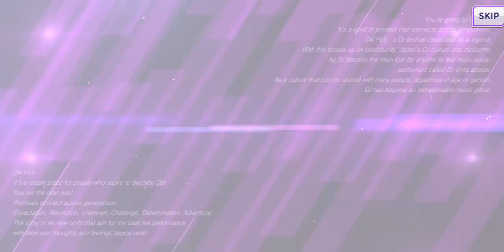【D4DJ Groovy Mix】주문은 토끼입니까? 콜라보 90연 가챠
* BGM *

* Profile *
- スクフェス : 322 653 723 (Main) / 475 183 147 (Sub)
- スクスタ : 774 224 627 (Japan) / 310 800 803 (Global)
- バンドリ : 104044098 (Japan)